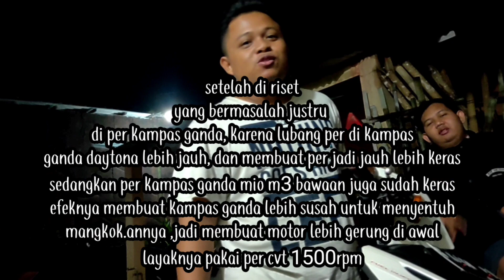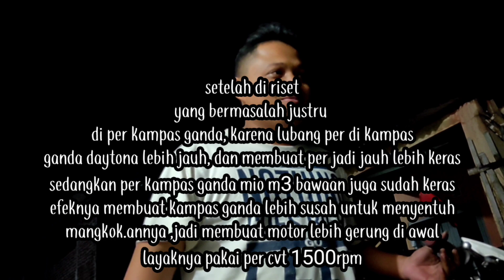Pasang Kampas Ganda Daytona dan Per Cvt Xeon karbu di MIO M3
oke gaes, di video kali ini saya memasang kampas daytona,ya karena banyak sekali ulasan yang cukup baik tentang produk ini, maka dari itu saya penasaran untuk mencobanya, mumpung bongkar CVT jadi sekalian pasang per xeon karbu, ya biar totalitas aja, ukuran xeon karbu ini lebih panjang sedikit daripada per standar Mio M3 dan teksturnya tentu saja kenyal tidak keras seperti 1500rpm, karena saya rasa di Mio M3 sendiri jika memakai Per CVT 1500 RPM terlalu berat,. dengan memakai Per CVT Xeon karbu saya rasa lebih perfect karena dari tarikan bawahpun (motor berhenti) bisa lebih responsif tidak seperti per 1500rpm yanh ada dellaynya dulu,. untuk pemasangan kampas ganda daytona sendiri ada sedikit problem ya tapi nggak begitu serius,karena lubang per kampas ganda daytona sendiri jaraknya lebih jauh dibandingkan dengan kampas ganda standar Mio M3, yang membuat pernya  lebih ketarik dan berakibat makin keras dan efeknya kampas ganda lebih susah menyetuh mangkokan gandanya, karna ketahan per yang keras,. untuk solusinya tunggu saja di video berikutnya gaesss

antonhidayat45